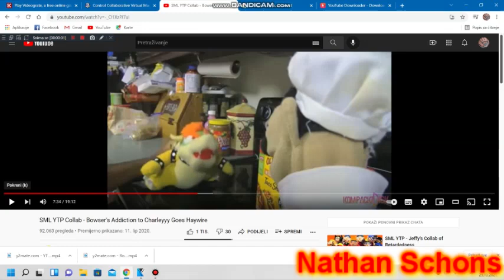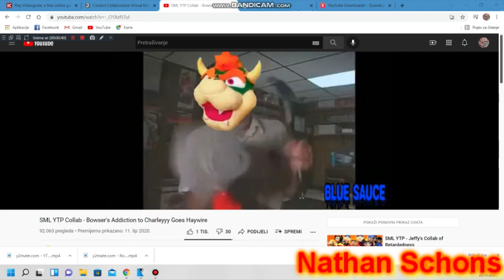Round 18 vs GTO The Object Thingy